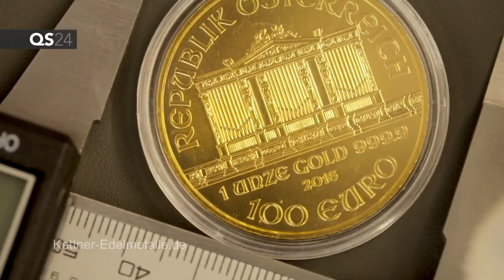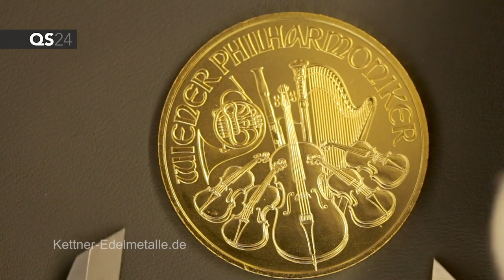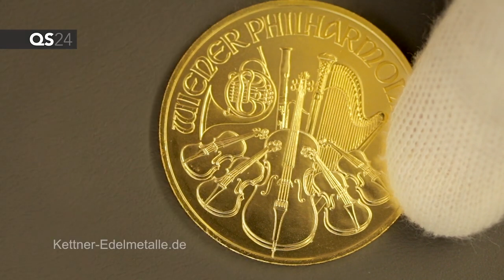Gold Wiener Philharmoniker Feingold- & Anlagemünze 2016 - Finanzwelt mit Dominik Kettner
Wir stellen Ihnen die europäisch bekannteste Anlagemünze vor und zwar die 1 Unze Gold Wiener Philharmoniker 2016.

QS24 Finanzwelt-Sendung mit Dominik Kettner
Kettner-Edelmetalle.de